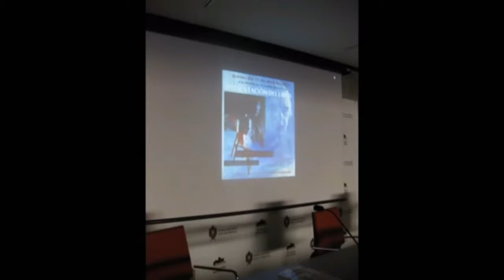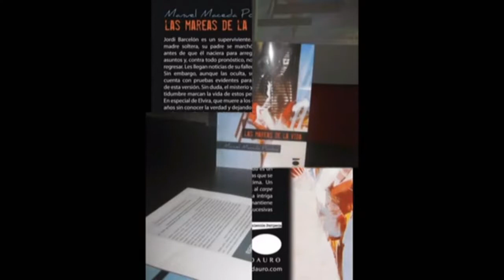CASA DE CULTURA DE ORTUELLA-PRESENTACIÓN NOVELA